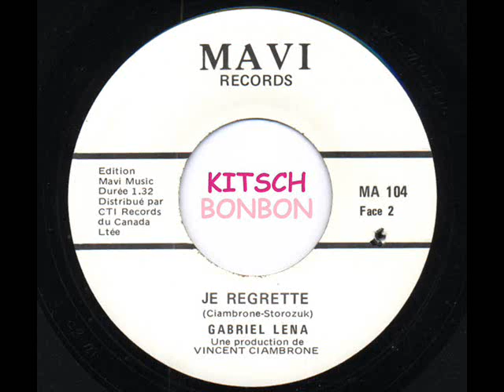Gabriel Lena - Je regrette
(On dirait Jacques Chevalier Longueil des Bleu Poudre!)
MAVI MA 104
(face 1: La première fois)